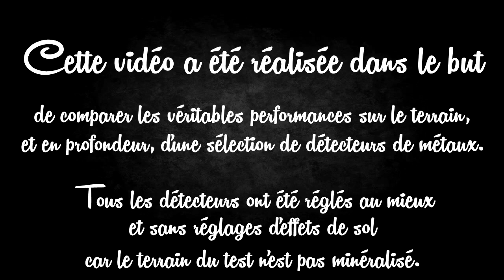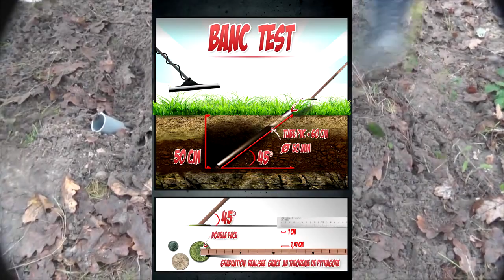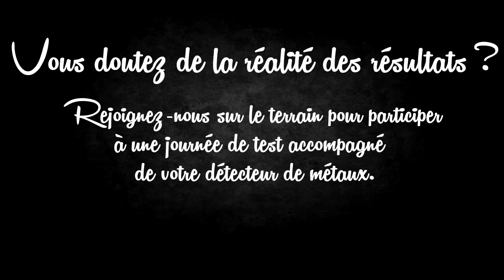Détecteurs de métaux : test de puissance : XP Déus, GMP, T2, G2, Cibola, EuroACE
Voici un banc test sur lequel nous avons comparé les performances de nombreux détecteurs de métaux, sur le terrain en en profondeur : Le XP Déus, le GMP, le T2, le G2, l'EuroACE et le Cibola.

Cibles classiques : 10 centimes Napoleon et Liard de France.

Tous les détecteurs ont été réglé au mieux sans réglages d'effets de sol car le terrain du test n'est pas minéralisé.

Cette vidéo a été réalisé par Gregos75 et en compagnie de Fred et Melvyn, de l'équipe Maison de la Détection.

Vous pourrez ainsi effectuer un test avec de nombreux appareils, bénéficier de nos conseils de réglages et passer un bon moment !